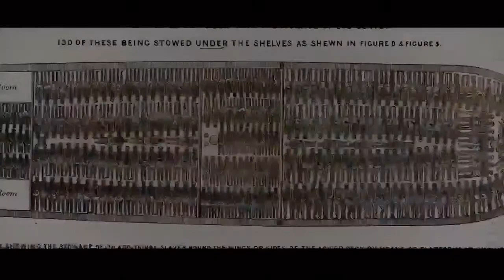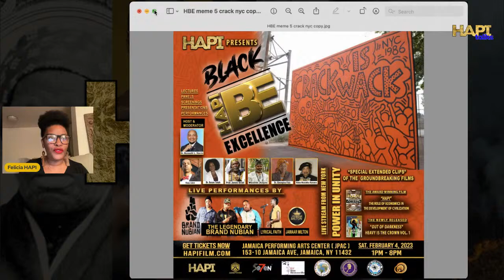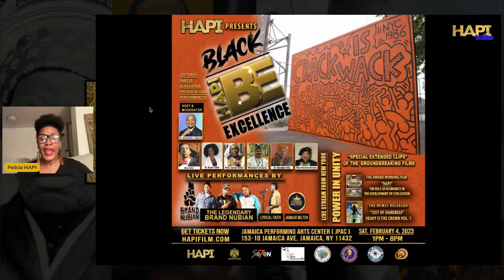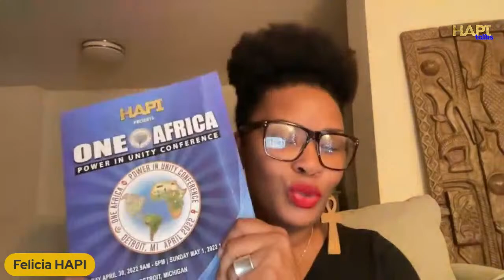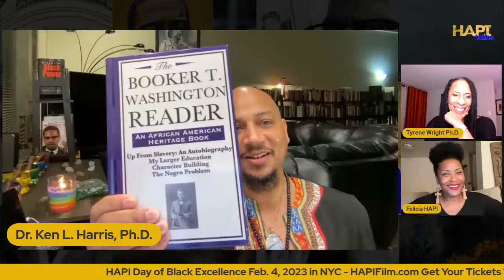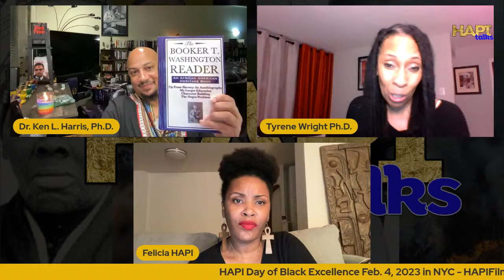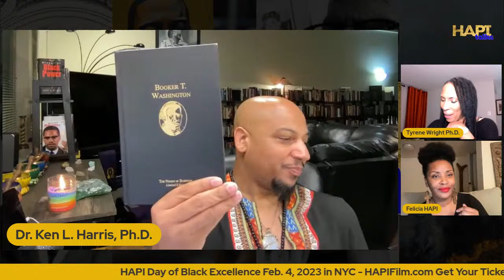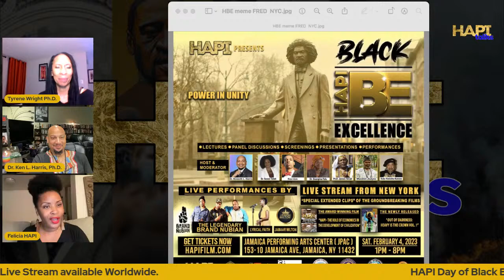HAPI Black Excellence: The Legacy of Booker T. Washington & Black Economic Empowerment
HAPI Special Edition- Black Excellence:  The Legacy of Booker T. Washington & Black Economic Empowerment with esteemed scholars Dr. Tyrene Wright and Dr. Ken L.  Harris

GET YOUR TICKETS NOW @HAPIFILM.COM for HAPI DAY OF BLACK EXCELLENCE. on Saturday Feb. 4, 2023 at the JPAC in Jamaica, NY. Featuring “special extended clips” of the groundbreaking documentary films: The award winning “HAPI – The Role of Economics in the Development of Civilization” (Director: Taaqiy Grant} and the newly released “Out of Darkness: Heavy is the Crown Vol. 1” (Director: Amadeuz Christ).This experience will feature lectures, panel discussions and presentations by some of the brightest minds in the fields of: Education, Spirituality, Culture and Economics. During HAPI: BLACK EXCELLENCE, we have included a tutorial on financial wellness. The importance of understanding ways to become economically empowered is essential. Financial wellness is a pathway to empowerment in the Black community. One of the main directives in the HAPI Movement is “through Economic literacy we can achieve Economic Empowerment.” Attendees will receive insightful and uplifting presentations from the following elite scholars:

Professor Mfundishi Jhutyms
Professor Kaba Hiawatha Kamene
Professor James Small
Dr. Susan Tatah
Dr. Georgina Falu

The event will conclude with a lecture from the well-known, Rizza Islam. To help curate this experience we’ve also added live entertainment to the already star-studded lineup. The popular and legendary group, Brand Nubian will be performing some of their greatest hits. Rap Artist, Jaamar Milton, and award winning Poet Lyrical Faith will also be performing. HAPI: BLACK EXCELLENCE will be hosted and moderated by the renowned Dr. Kenneth L. Harris, who serves as the 16th President/CEO of the National Business League, Inc., founded by Dr. Booker T. Washington in 1900, a 122-year-old organization with access to 3.2 million black-owned businesses in the U.S.

to get a copy of the Groundbreaking documentary film HAPI, the ONE AFRICA: Power in Unity conference and all the latest HAPI gear.